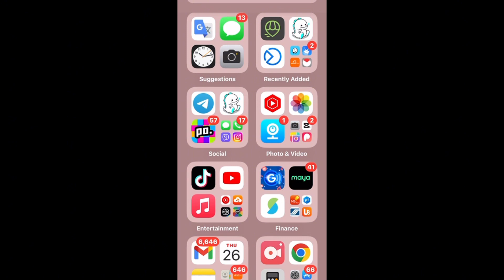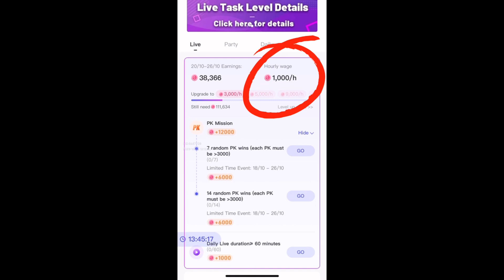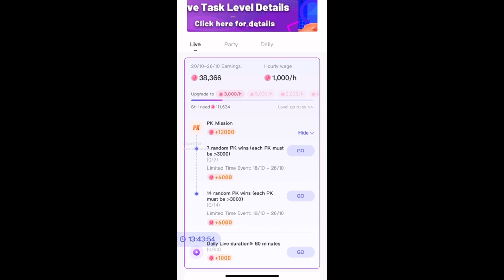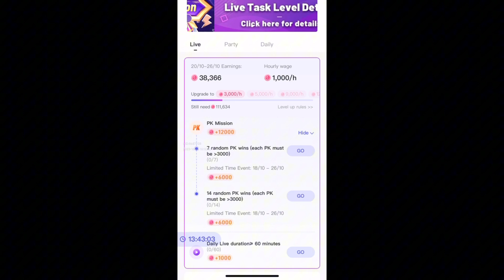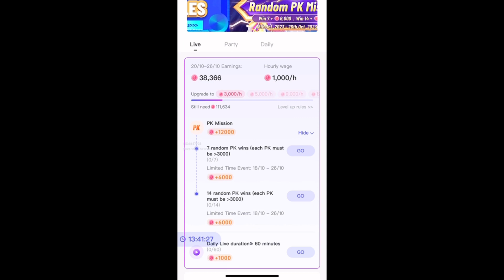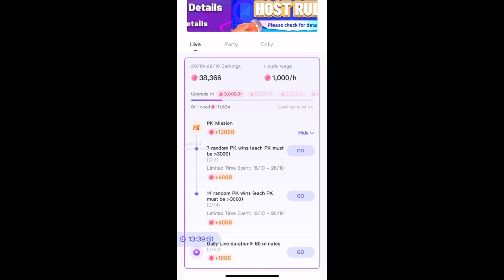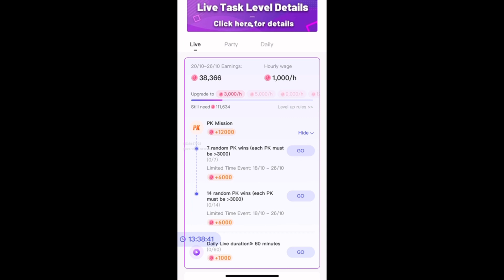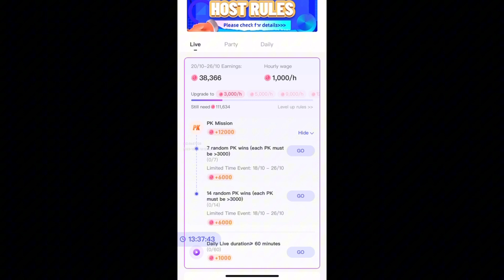ANG PASOK NA WAGE SA PARTY LIVE NA PWEDE KA MAG SOLO LIVE PHILKOR17 VLOGS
ANG PASOK NA WAGE SA PARTY LIVE NA PWEDE KA MAG SOLO LIVE

♦️ 3000/Hours Dapat Ang  Hourly Wage mo  / PATAAS Po